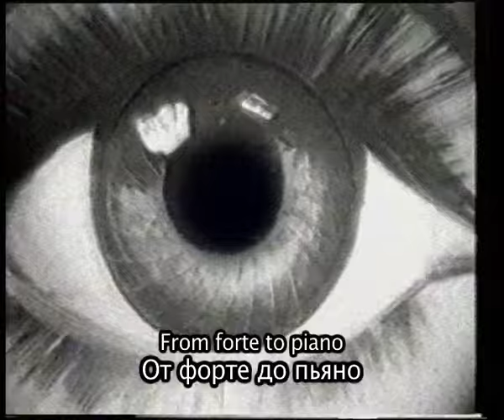programma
Набор фрагментов из программы авторского вечера Ю.Мамина